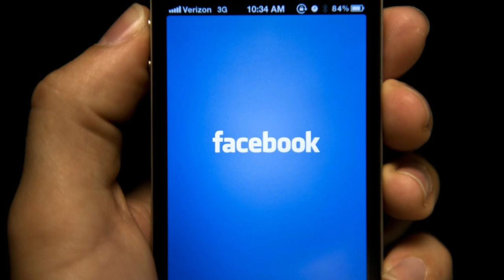Սենսացիոն ՝ Դատավորը վճռեց Վովա Գասպարյանի ՍՆՆԿԱՑՄԱՆ որոշումը.Վովա Գասպարյանին ինֆակտ է խփել. ՈՒՂԻՂ